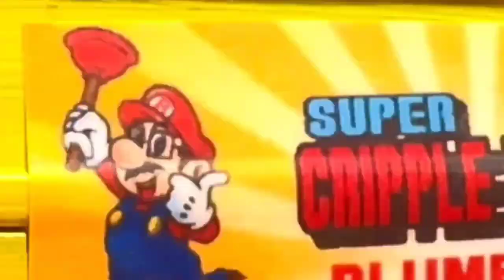Super Cripple Bro Commercial